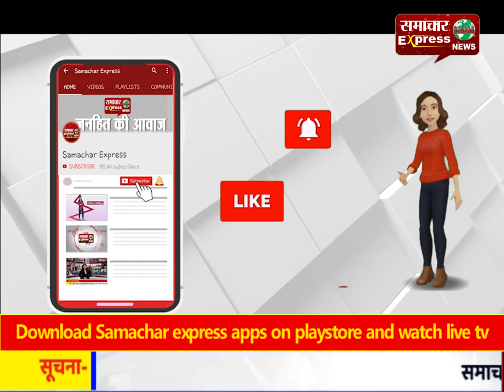चन्द्रगिरी में चंद्रप्रभु का 1008 कलशों के साथ हुआ महामस्तभिषेक